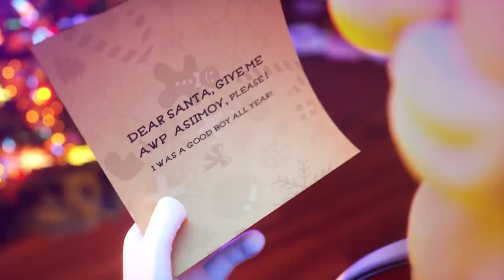ZOMBIES - UN LABERINTO CON "COST ERROR" COMO ARMA!!